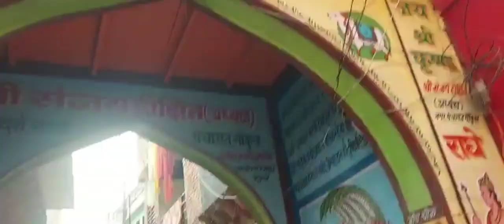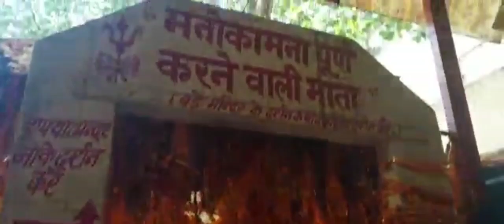Travel with me Gokul !! mathura!! vrindavan प्रेम मंदिर ❤💕 vlog!! VLOG 9!!🙏🦋❤